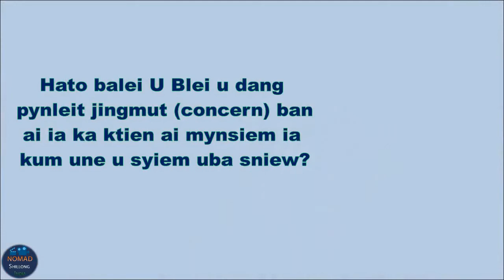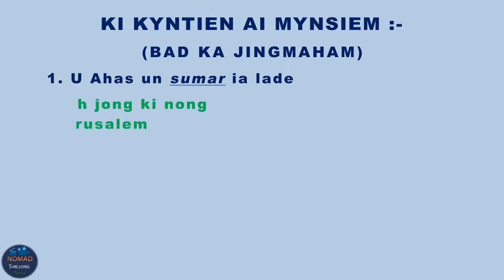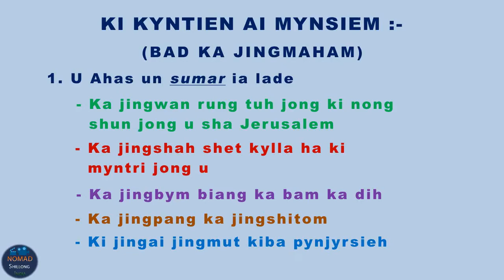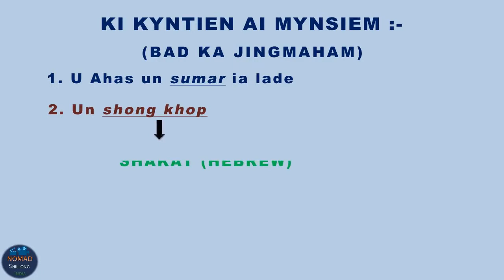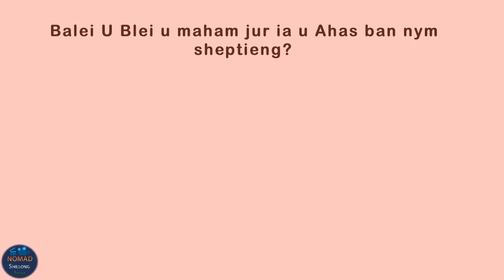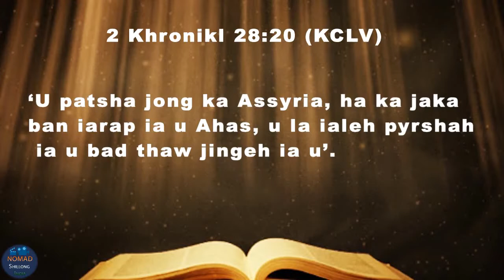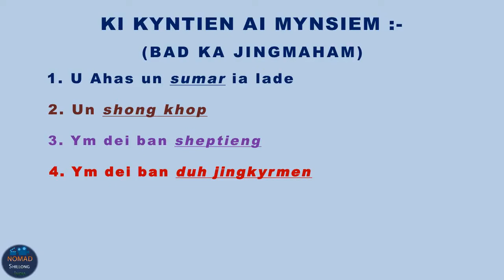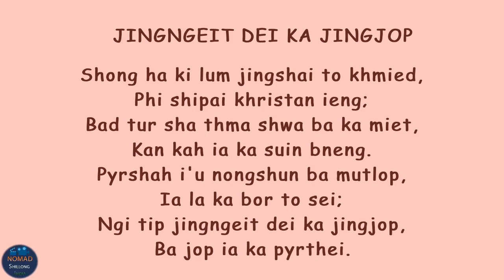Isaiah 7 : 1 - 9 - Ngeit Ba Un Pynskhem Ia Phi - 2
Isaiah 7:1-9 - Believe that He will affirm you -  2 - a thought by Ps. Clientstar Mylliem umlong.
Music :  2. Chorus Cover (Khasi Tst MNCCKHB #44) of Faith is the victory ( J. H. Yates & I. D. Sankey ) by FM
1. Faith is the victory  - Piano instrumental  (Kaleb Brasee)
Pics :